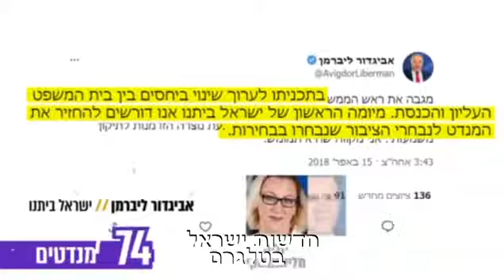שווה לשתף - צביעות השמאל נגד רפורמת המשפט